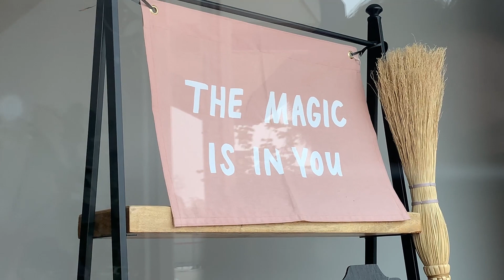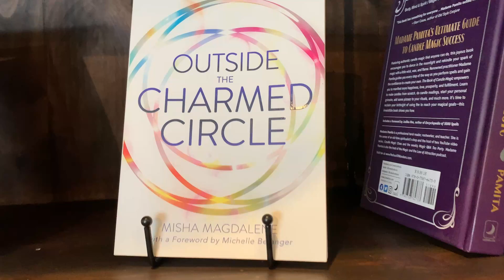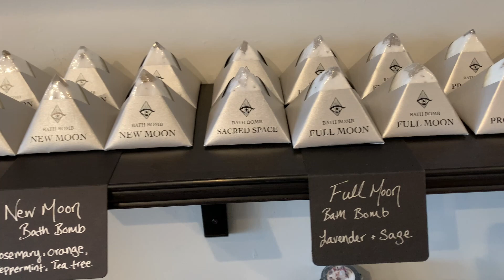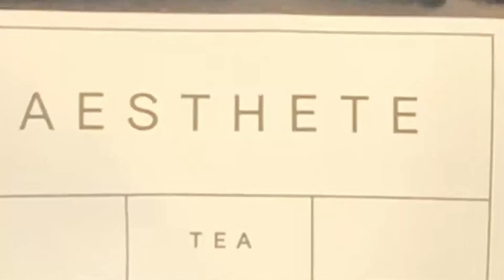The Wren + The Raven | A Magical Boutique in Denville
Chris visits with Molly Farrell, owner of The Wren + The Raven in Denville. Opened during the pandemic, Molly founded the store with a simple mission: to build a community centered around magic and integrity. The retail boutique has a wide variety of items from crystals to jewelry and scented candles. They also host monthly classes/workshops on tarot, spellwork and meditation sound baths.

Thanks to Brigitte of Two Girls Media for the introduction and another wonderful day in Denville.

Thanks for buying local!